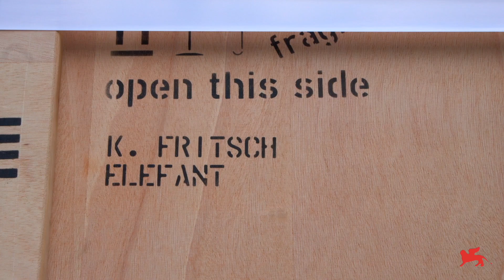Biennale Arte 2022 - Backstage 01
Aspettando la Biennale Arte 2022 | Backstage
Manca solo una settimana a IlLatteDeiSogni! Al Padiglione Centrale fervono i preparativi...
Scopri di più sulla 59. Esposizione Internazionale d'Arte (Venezia, 23 aprile - 27 novembre 2022)

Waiting for the Biennale Arte 2022 | Backstage
Only one week to TheMilkOfDreams! Work is in full swing at the Central Pavilion...